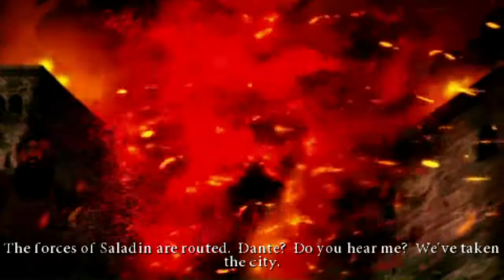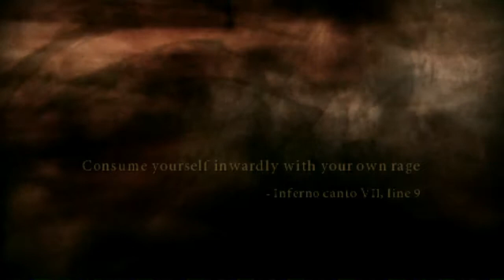Dante's Inferno (PSP) - 03 - Descent into Limbo (Let's Play) [no sound]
Dante's Inferno is a 2010 action video game developed by Visceral Games and published by Electronic Arts. The game was released for Xbox 360, PlayStation 3, and PlayStation Portable in February 2010. The PlayStation Portable version was developed by Artificial Mind and Movement. (Wikipedia)

GAME
Name: Dante's Inferno (2010)
Platform: Sony PSP (Sony PSTV with Adrenaline)
Developer: Artificial Mind and Movement
Publisher: Electronic Arts

SESSION
Player: Marc
Description: Descent into Limbo (Let's Play)

RECORDING
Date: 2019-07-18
Output: HDMI
Resolution: 720p (no scanlines, no scaler)
Sound: Stereo